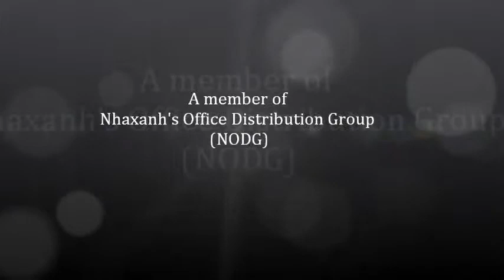Cho thuê văn phòng tại khu vực đường Cửu Long